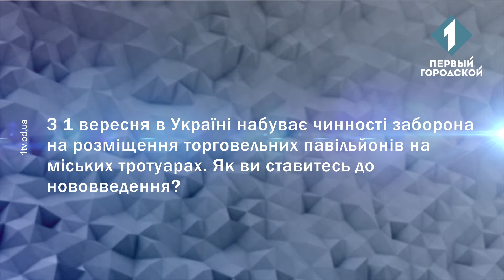Про заборону на розміщення торговельних павільйонів на міських тротуарах.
З 1 вересня в Україні набуває чинності заборона на розміщення торговельних павільйонів на міських тротуарах. Як ви ставитесь до нововведення?